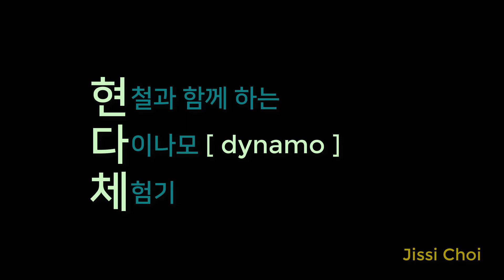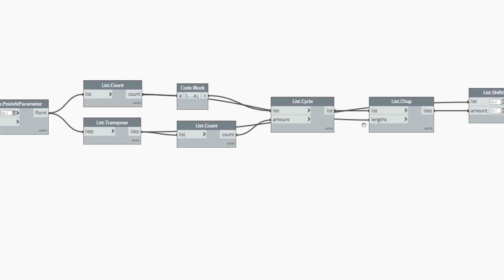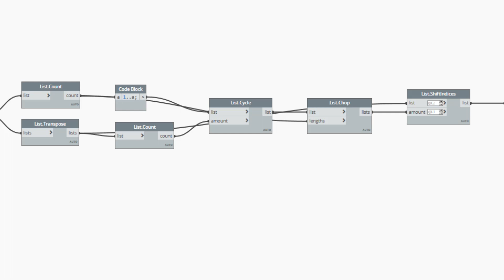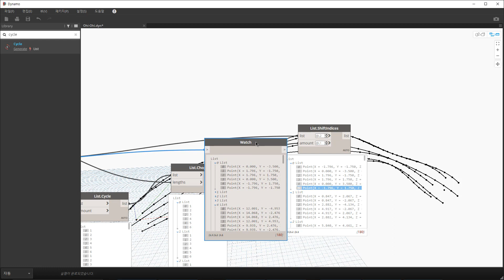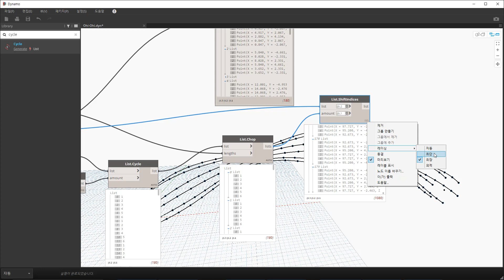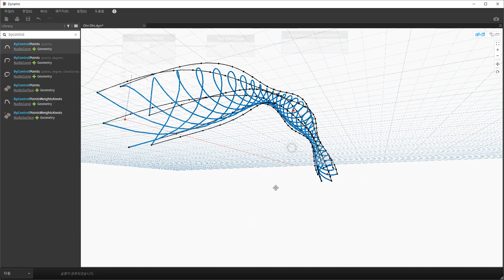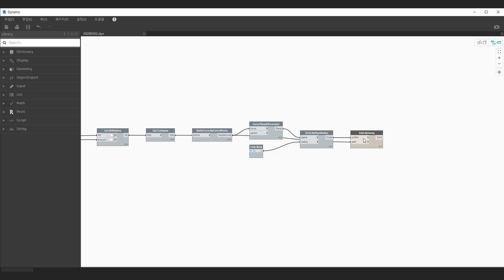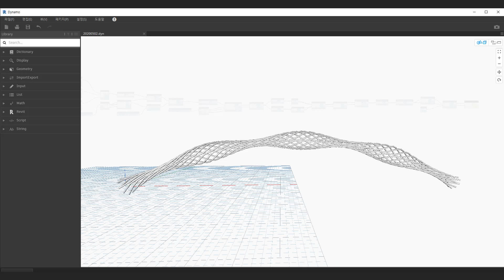[현다체] dynamo - 오이군 검토 (4/5)